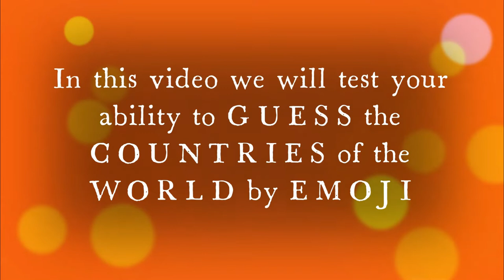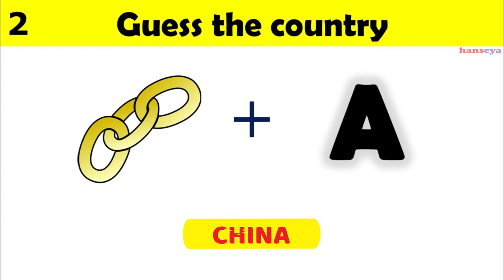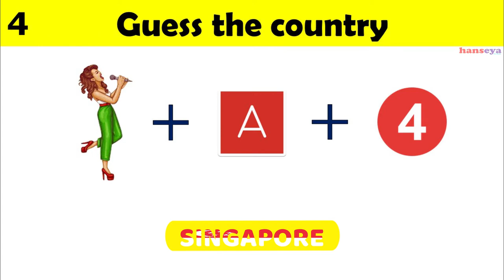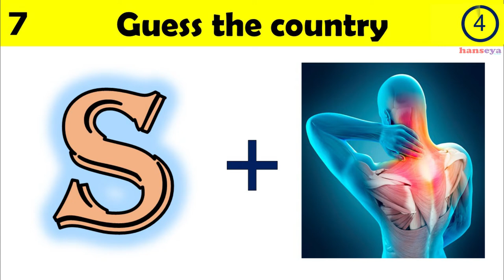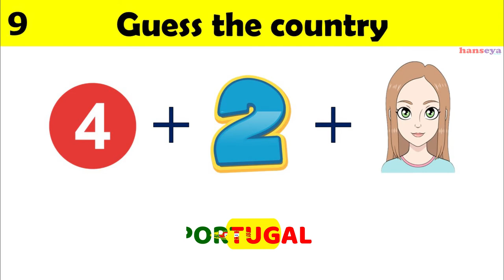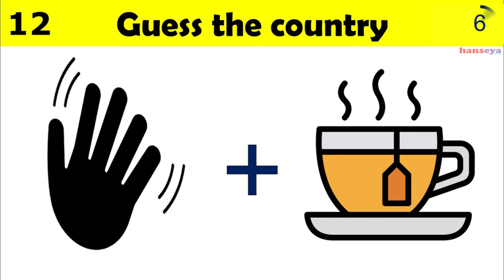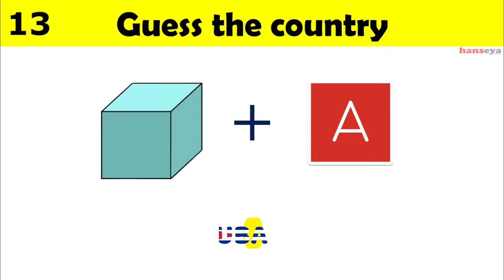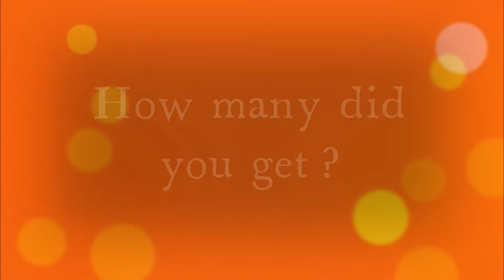Guess the country from emoji - Country Quiz - IQ Test | Mind Test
‎@Raffy Tulfo in Action  ‎@Alex Gonzaga Official  ‎@Ivana Alawi  ‎@SET India  india ‎@ABS-CBN Entertainment  ‎@GMANetwork  ‎@GMA Public Affairs  ‎@Ryan's World  ‎@MrBeast  ‎@BillionSurpriseToys - English Kids Songs & Cartoon  ‎@Khan GS Research Centre  ‎@Like Nastya  ‎@Like Nastya Show  ‎@Like Nastya ESP  ‎@Like Nastya AE  ‎@NBA